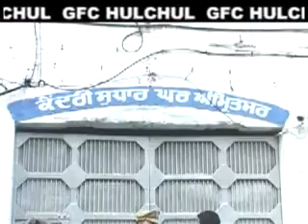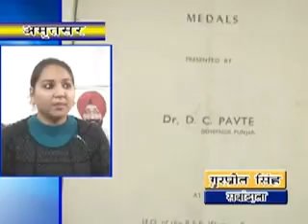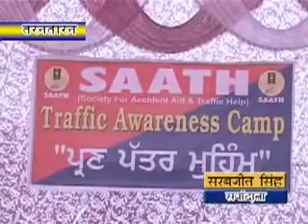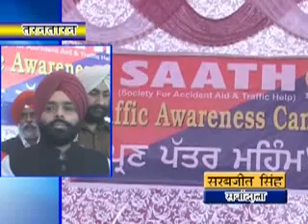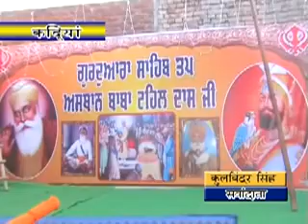7 1 2016 news raju